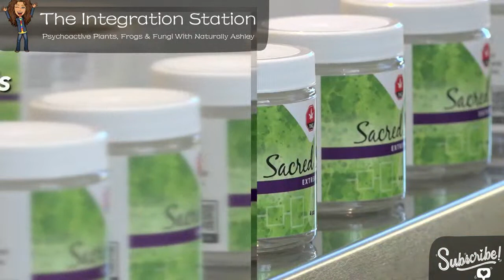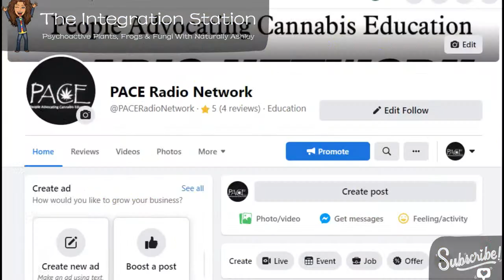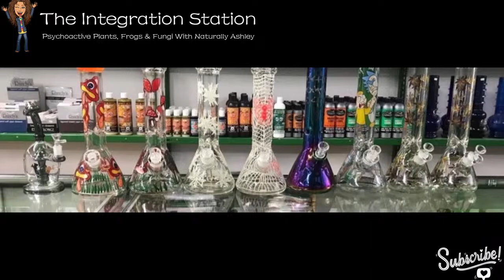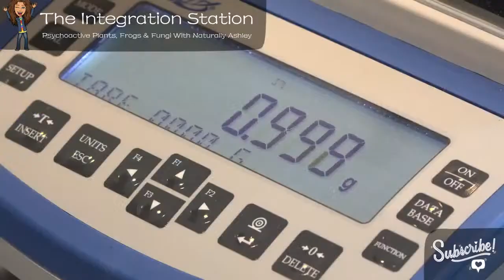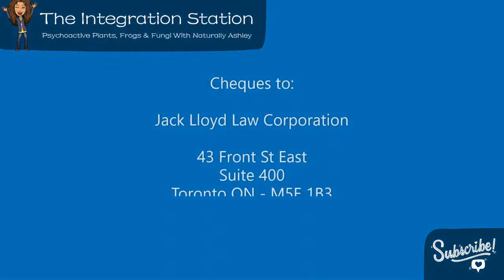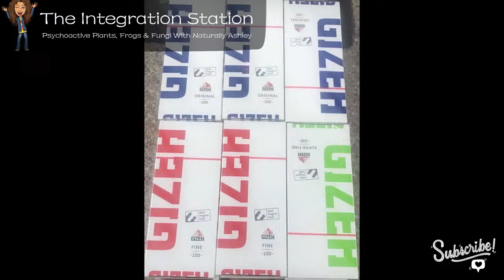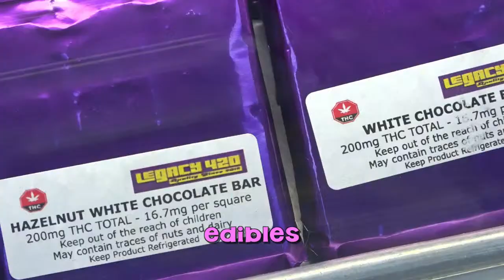The Integration Station EP37: Profound Psychedelics w Cindy Howell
✨ Iboga Plant Medicine
✨ 5-MeO-DMT Ceremony

or paceradio.net

Learn more about Ceremonial Psychedelics and develop your Integration Tool Box with our free LIBRARY OF TRANSFORMATION so you know what to expect when you connect to the Spirit of your medicine,

Ashley Michaud is an integration author, coach, and radio show host from Ontario with 20 years experience working with entheogens such as psilocybin mushrooms. Ashley’s mission is to educate, inform, and destigmatize psychedelics because she believes psychoactive plants, frogs & fungi are powerful tools that allow humans to heal themselves naturally.

✨ Video Editor: Tristan Peterson & Ashley Michaud
✨ Music: Amani Friend (Liquid Bloom) & Porangui, David Barraza, and Aquarius Era
✨ Art / Visuals: Jim Figora, AfterSkool, Canva, plus our own ability to take these individual works of art beyond their original purpose.